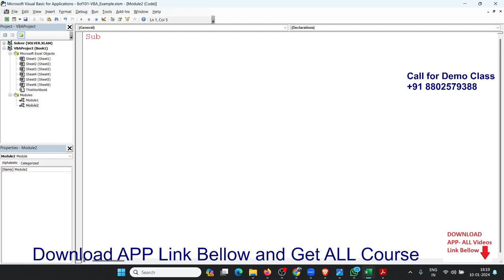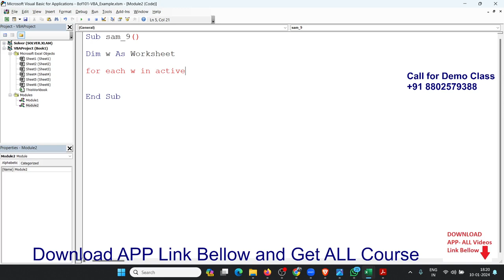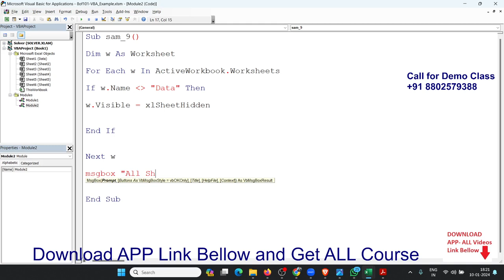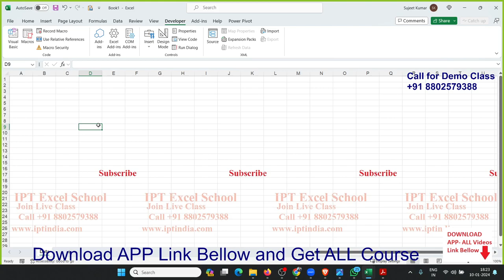Hide All Sheets Except One Sheet | 101 VBA Sample Code